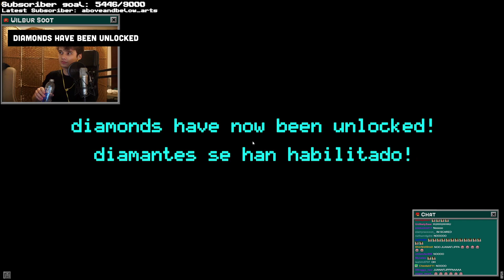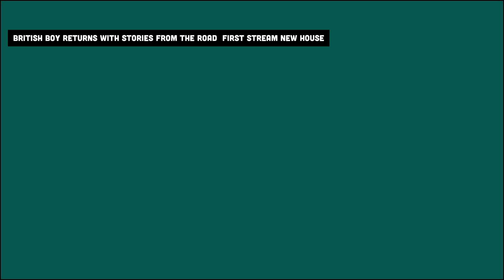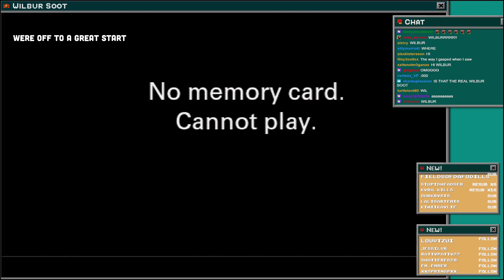WILBUR'S BEST OF 2023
Wilbur's ßest moments of 2023